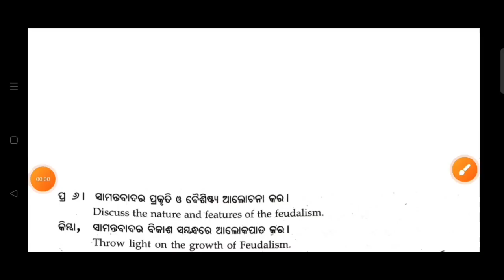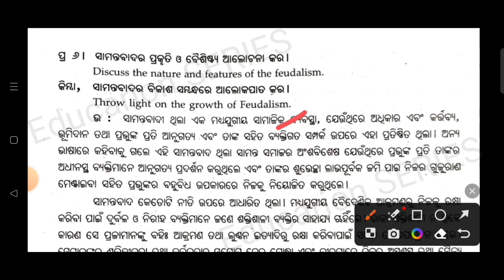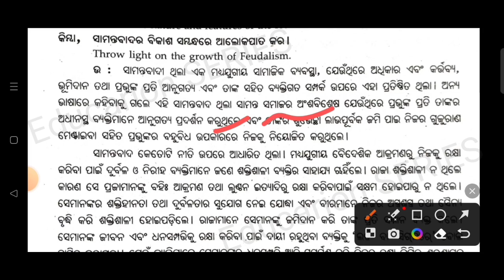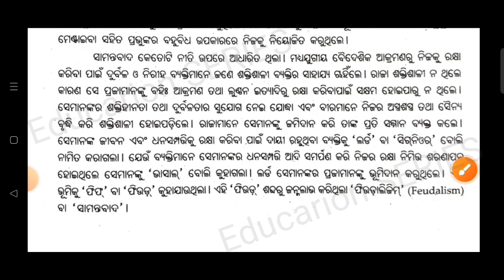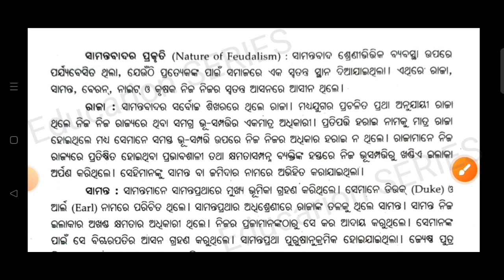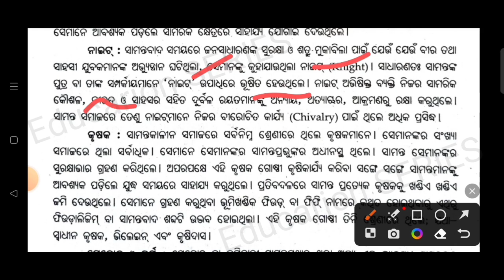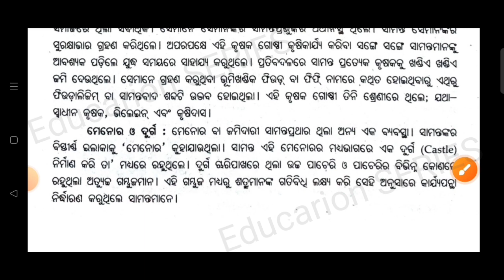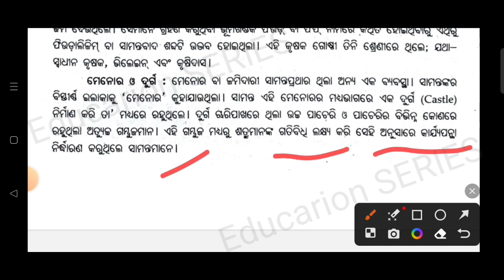+3 2nd Semester || History Honours || Core -4 || Unit -2 || ସାମନ୍ତବାଦର ବିକାଶ ସମ୍ପର୍କ ରେ ଆଲୋକପାତ କର ?